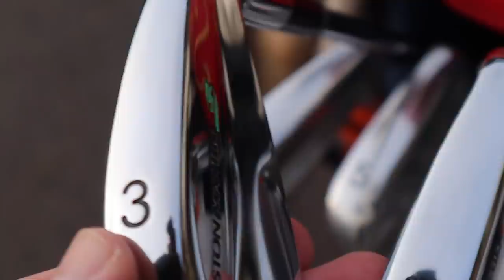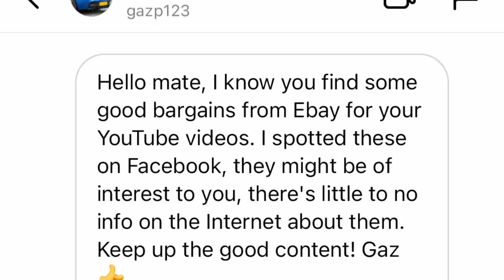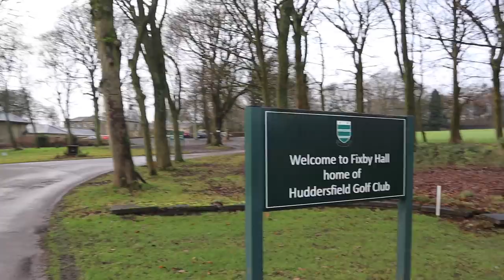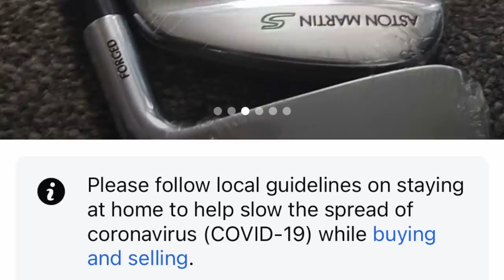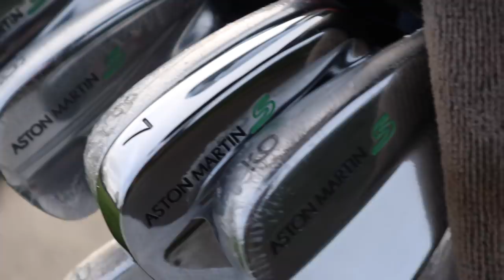I Bought The Best Looking Irons EVER Off Facebook... & You've NEVER Seen Them Before!!!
I Bought The Best Looking Irons EVER Off Facebook... & You've NEVER SeenThem Before!!! We all love a golf bargain. Should you buy golf clubs off Facebook market place? Buying golf clubs off Facebook is a big risk just incase you buy the wrong golf clubs. Buying the wrong golf clubs can not only be annoying but very expensive... in this video I buy the best looking golf clubs in the world... potentially the best golf clubs ever? And you e never seen them? Let’s do it... and let’s do it now!